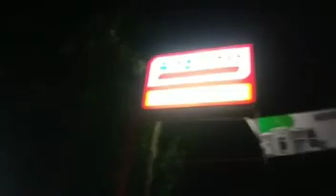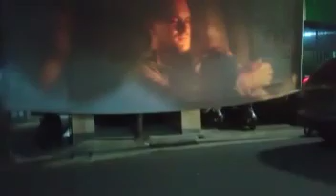NOBAR LAYAR TANCAP BAJINGAN DI PINGGIR JALAN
NOBAR layar tancap BAJINGAN di acara HAJATAN  di pinggir jalan  di tanggerang selatan

Assalamualaikum this is an Indonesian step-by-step film show which is still active.
Tancap screen films have been in Indonesia since 1970. Until now, they are still active in Indonesia.
For those of you who want to know more Indonesian tancap films, please watch on, father, alin channel